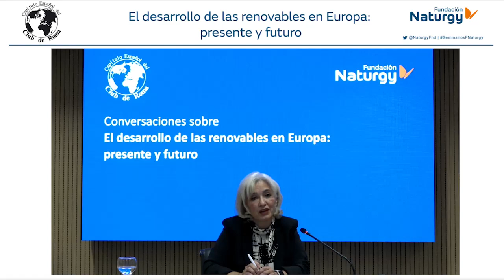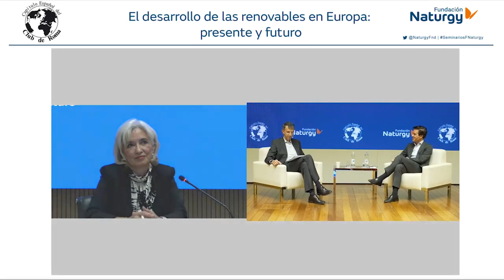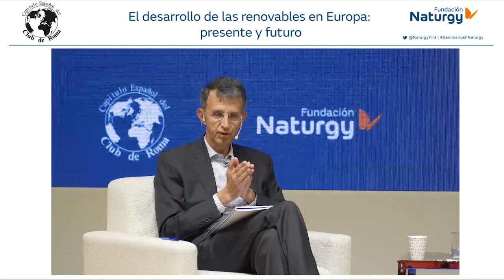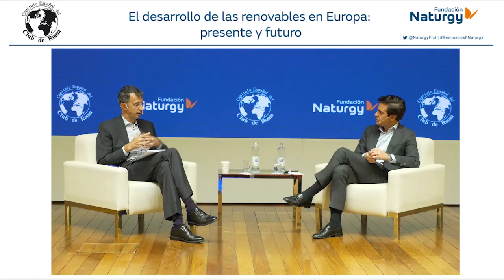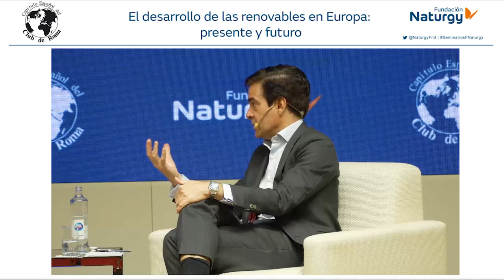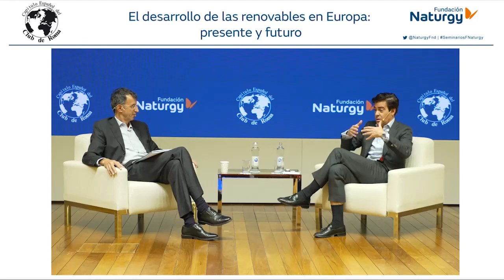Webinar "Conversaciones sobre El desarrollo de las renovables en Europa: presente y futuro"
Fundación Naturgy y el Capítulo Español del Club de Roma celebraron el pasado 21 de octubre el tercer webinar basado en Conversaciones entre expertos alrededor de temas de actualidad relacionados con la energía, el medio ambiente y la sostenibilidad